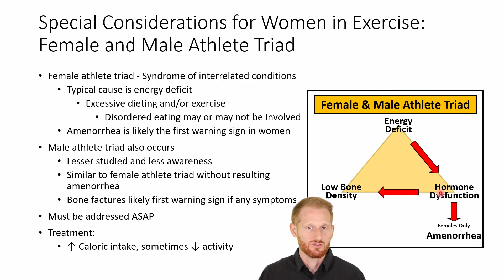Female Athlete Triad and Male Athlete Triad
This video shows Dr. Evan Matthews discussing the athlete triad. This is typically called the female athlete triad, but recent evidence has also identified a similar male athlete triad. This video is part of a series of videos that will cover the sex differences and special considerations for women as it relates to exercise physiology, health, and fitness. The playlist to that series is listed below.

Videos in the Sex Differences and Special Considerations for Women in Exercise Physiology playlist to check out: